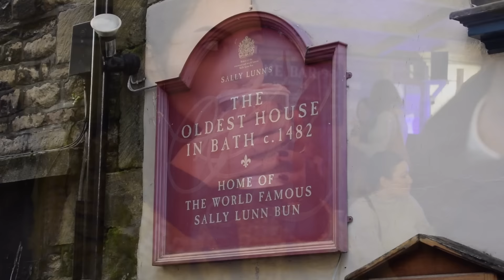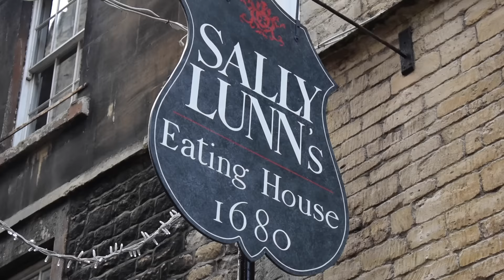BATH IN A WEEKEND: Best places to visit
Travel vlog from Bath! Check it out for tips on the best things to do if you only have a couple days there!